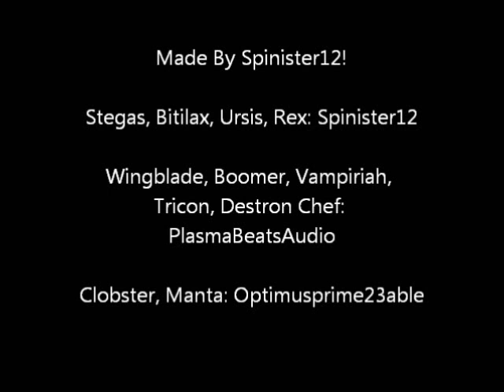Rahi Wars: Allies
Sorry for the long wait! My computer broke down TWICE and then I had to buy a new one and figure out that one`s movie making program and UGH...anyways, hope you enjoy :D